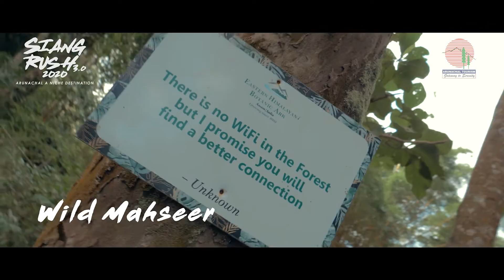Siang Rush 2021| After Movie | Arunachal Pradesh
Abor country Travels & Expeditions in collaboration with the Department of Tourism, Government of Arunachal Pradesh and Siang Rush was created as a platform to promote Arunachal Pradesh as a niche tourism destination.